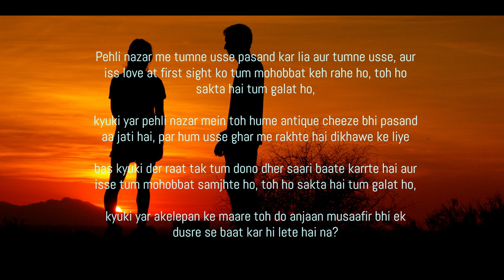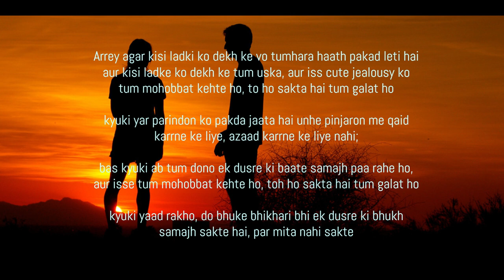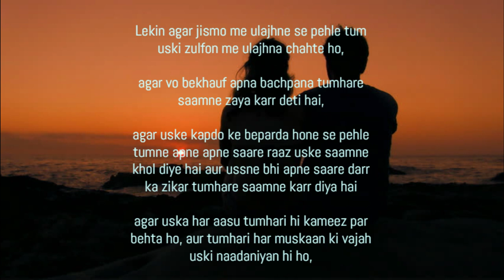Ho sakta he tum galat ho: a love poetry/ positive speech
This is a little love poetry.